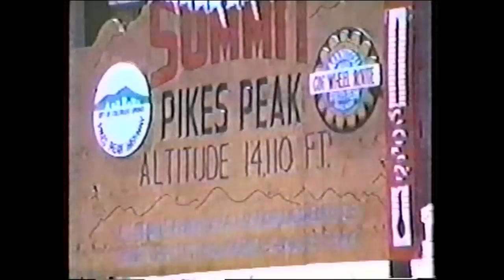Pikes Peak, Hong Kong, & a few things in between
Originally recorded as an intro to one of many KDRA video postcards. back when video editing meant using the pause button over and over. Or, (yikes) tape splicing! Ahhh, the old days...